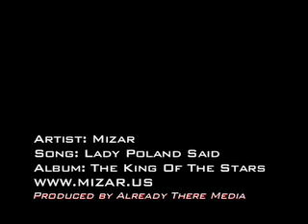Mizar - Lady Poland Said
Artist: Mizar
Song: Lady Poland Said
Album: The King Of The Stars